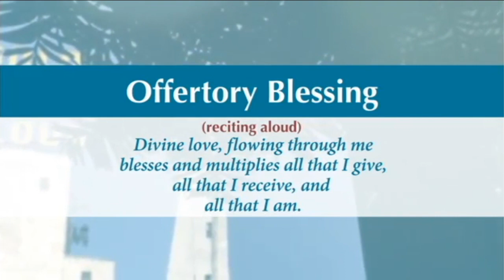Maundy Thursday -- 4/9/2020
Theme: Holy Communion
Lesson: Behind Closed Doors
Speaker: Rev. Pat Williamson & Jim Erntsen
Spiritual Communion Meditation: Rev. Pat Williamson & Jim Erntsen